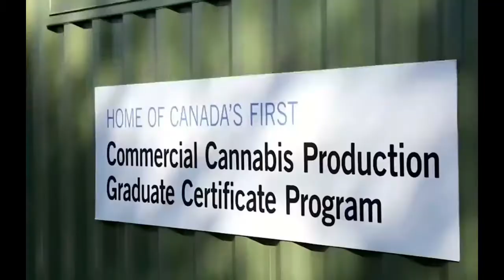Canadian students learn to grow weed